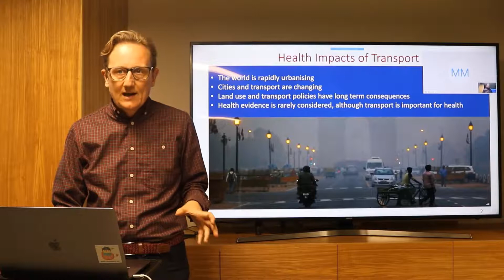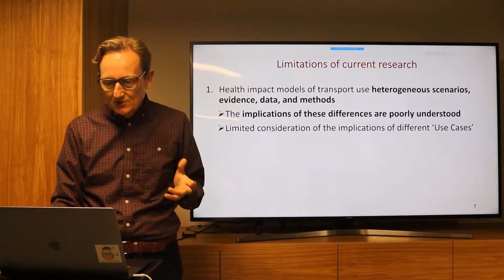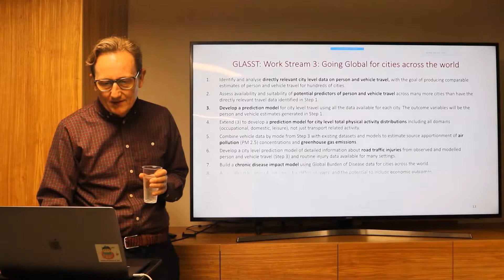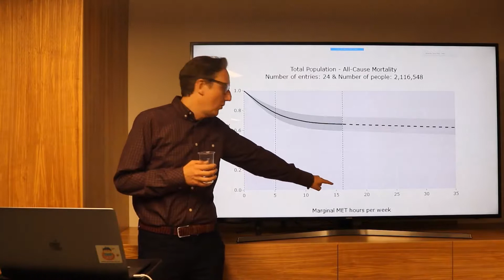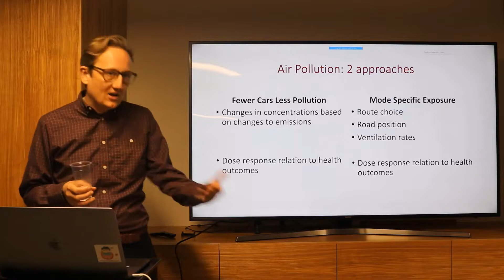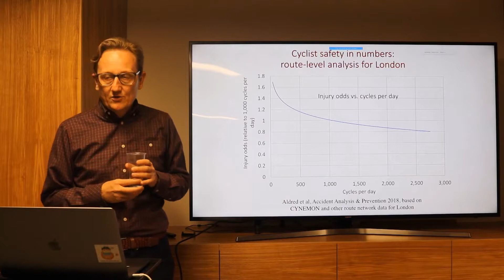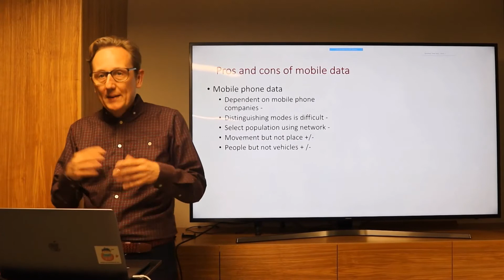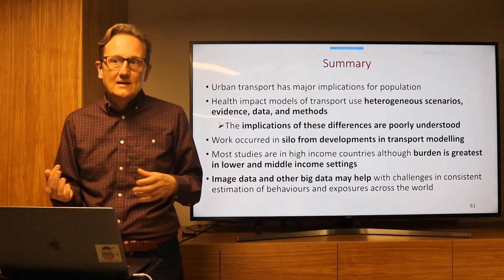Health impacts of transport - James Woodcock